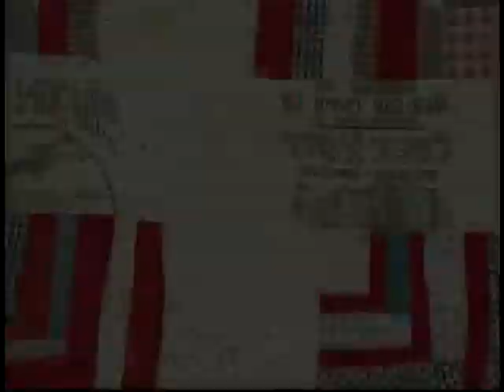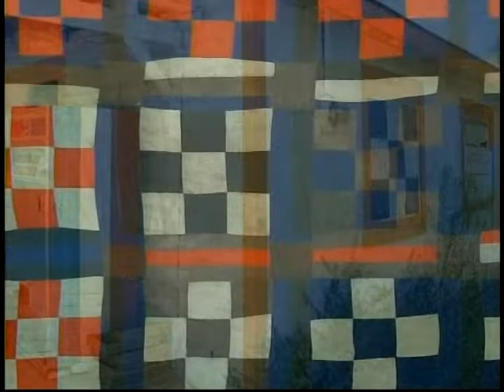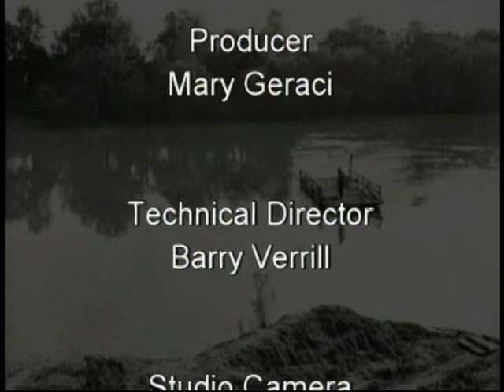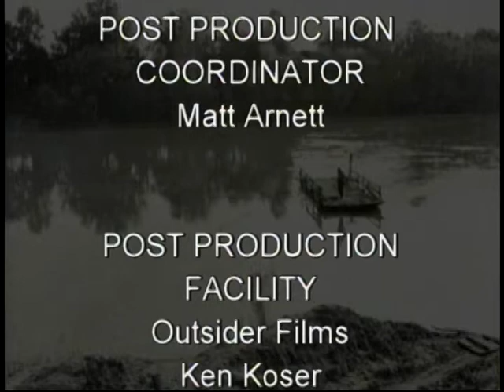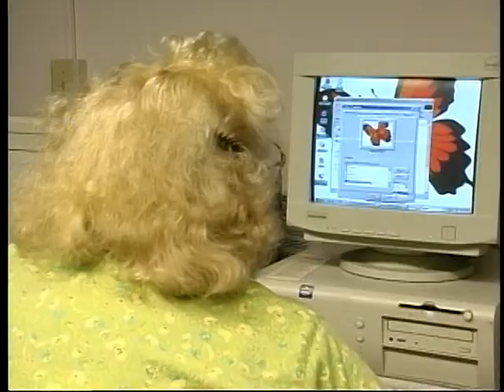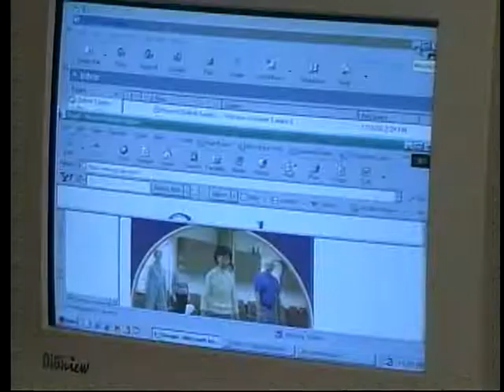Gee's Bend Quilts